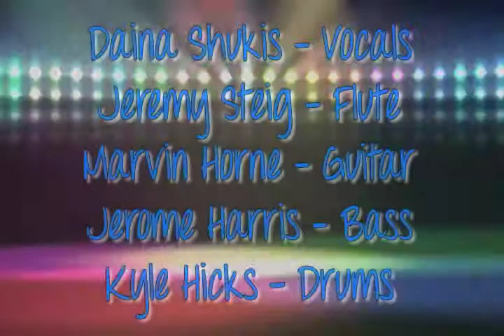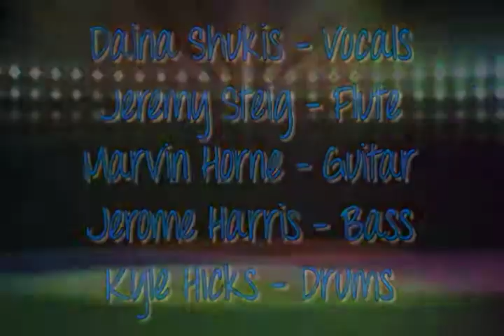Daina and the Tribe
"Am absolutely in love with this video, the unique and against the grain lighting makes the band seem spirit-like, rather than human."Peter Johns, jazz rock fusion live performances at clubs in NYC during the 1970,1980,s,and 90's new wave pop reggae Middle Eastern African inspired jazz dancing, live audio from CBGB,s, Soundscape, Limbo Lounge Jeremy Steig-flute, Jerome Harris-bass, Kyle Hicks-drums,Don Alias-percussion, Fred Alias-drums and vocals, Greg Carter-drums and vocals, Tom Coppolla-
"Am absolutely in love with this video, but can't explain why.  The unique and against the grain lighting makes the band seem spirit-like, rather than human."
Sep 30 keyboards, Paul Ramsey-bass, Kamal Zabir-drums, Bill Washer- guitar, Marvin Horne-guitar